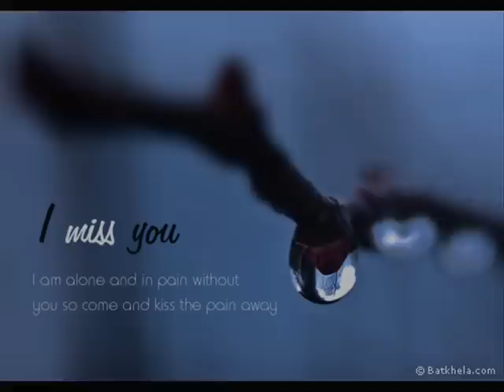الرحيل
اغنية تركية رائع لكن مع الاسف مااعرف اسم المطرب ولا اسم العازف ياريت اي احد عندة معلومات على هاي الاغنية ياريت يكتبلي  واتمنى تعجبكم

For more music Join us on Facebook at the World Music Group